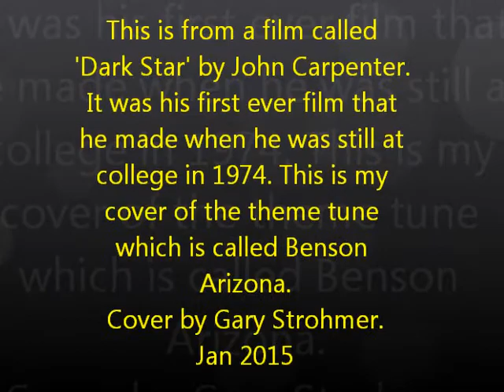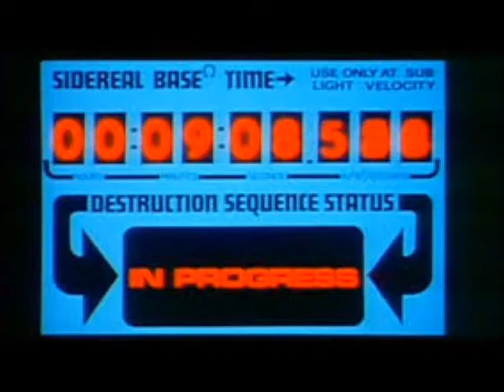DARK STAR Cover by Gary Strohmer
Cover of the theme music.